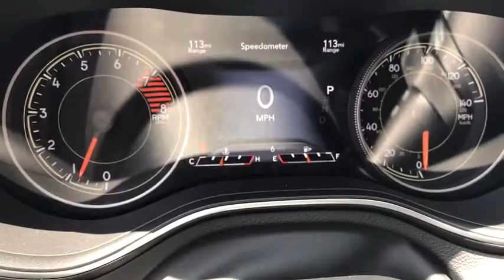2019 Jeep Cherokee Longview-Tyler, Mineola, Jacksonville, East Texas, Lindale-Hideaway, TX C196218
Bright White Clear Coat New 2019 Jeep Cherokee available in Longview-Tyler, Texas at Patterson CDJR Hyundai Tyler. Servicing the Mineola, Jacksonville, East Texas, Lindale-Hideaway, TX area.
2019 Jeep Cherokee Limited FWD - Stock#: C196218 - VIN#: 1C4PJLDX6KD196218

3120 S SW Loop 323

: Heated Leather Seats, Nav System, Remote Engine Start, iPod/MP3 Input, 3.2L V6 24V VVT ENGINE W/ESS, LUXURY GROUP, 9-SPEED 948TE AUTOMATIC TRANSMISSION, Back-Up Camera, Aluminum Wheels. EPA 29 MPG Hwy/20 MPG City! WHY BUY FROM US: Patterson of Tyler treats the needs of each individual customer with paramount concern. We know that you have high expectations, and as a car dealer we enjoy the challenge of meeting and exceeding those standards each and every time. Allow us to demonstrate our commitment to excellence! OPTION PACKAGES: 3.2L V6 24V VVT ENGINE W/ESS 3.251 axle ratio, anti-lock 4-wheel-disc brakes, dual bright exhaust tips, 5,500 lbs GVWR, LUXURY GROUP Ventilated Front Seats, Tonneau Cover, Fore/Aft Adjusting 2nd Row Seat, Hands-Free Power Liftgate, Carpeted Cargo Area Trim Panels, UCONNECT 4C NAV W/8.4 DISPLAY SiriusXM Travel Link, 5-year SiriusXM Travel Link service, 5-year SiriusXM Traffic service, 1-year SiriusXM Guardian trial, HD radio, SiriusXM Traffic Plus, for details visit driveUconnect.com, GPS navigation Fuel economy calculations based on original manufacturer data for trim engine configuration.